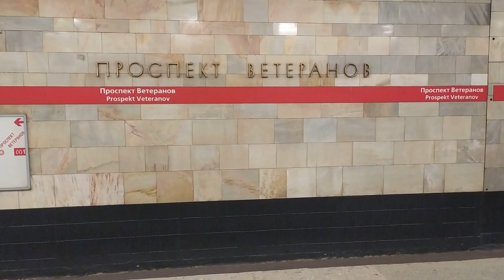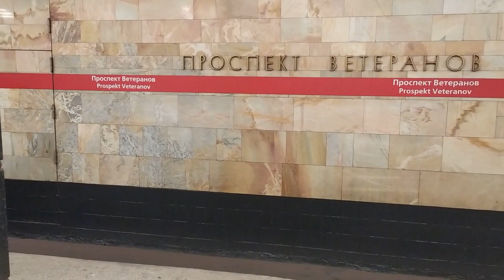metro Leningrad, Red Line, station Prospekt Veteranov - interior, train arrival and departure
St. Petersburg (Leningrad), Red Line, station Prospekt Veteranov - interior, train arrival and departure, passengers  ASMR

- авторское чтение стихов Н. Гульнев